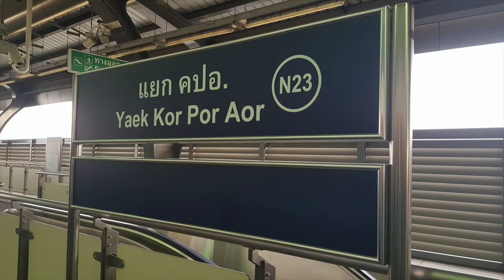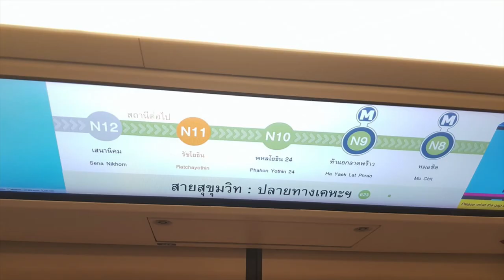BTS Yaek Kor Por Aor - Mo Chit ( Bangkok,Thailand ) Silent Film Music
Line:napoltutor